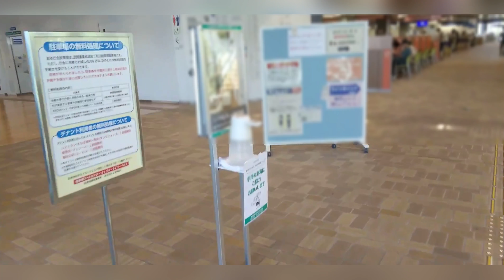『麒麟獅子探しの旅』@因幡の國/いちごプロ。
鳥取市役所内に展示されている麒麟獅子を
探索に行きました
可愛い可愛いマリオネットも一緒に居ました♪

みなさんも是非、鳥取の麒麟獅子を知ってください〜